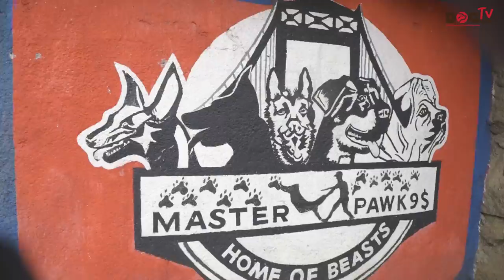HOW THE CHALLENGES OF DOG BREEDING HELPED ME HAVE BEST BREEDS.MASTER PAW K9(DOG TV KENYA EPISODE 43)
Today we meet a breeder from Nakuru whose many challenges of keeping dogs helped his acquire best of dog breeds,